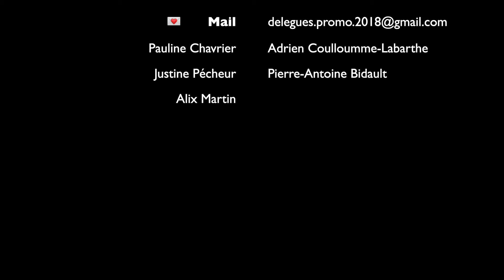Présentation Délégués de Promo Entrante 2018